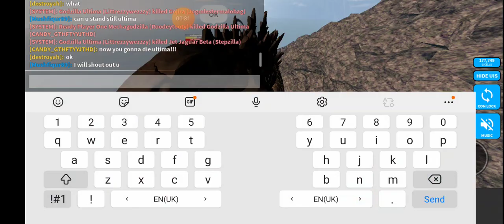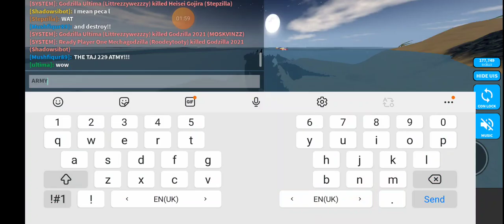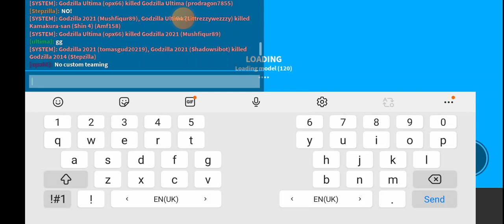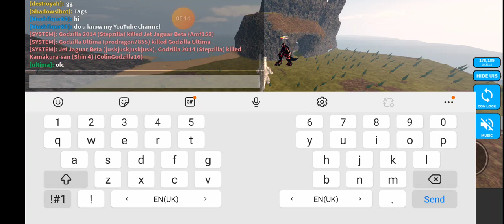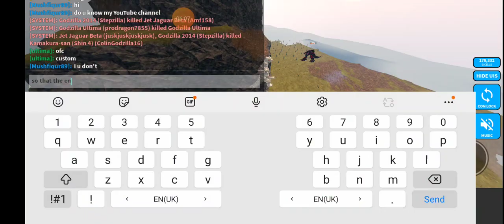ME ABD MY SUBSCRIBERS DESTROYING TOKYO !!! 😱😱😱 ROBLOX KAIJU UNIVERSE 🔥🔥🔥